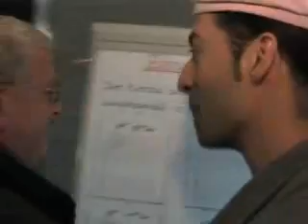RPR1. Mr. Comedy "Bülent Ceylan"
Bülent Ceylan